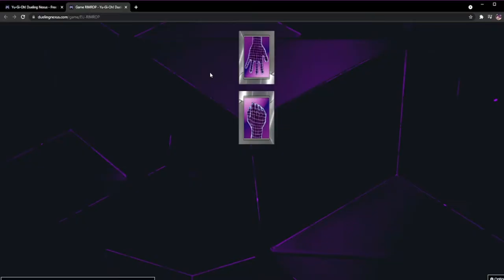Dueling Nexus | (Info before the dueling)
This is a video of me dueling 2 people, 1 of which was really chill and talked, as well as being someone great to go against in Random duels because not many people do talk like the first person i dueled, so special thanks to them for being someone real chill and both fun to go against.

I upload 2 time's a week, until i graduate college, which after that normal uploading will be back, make sure to subscribe when videos will be uploaded on Day's Tuesday, and Friday each week at 8 AM PST.